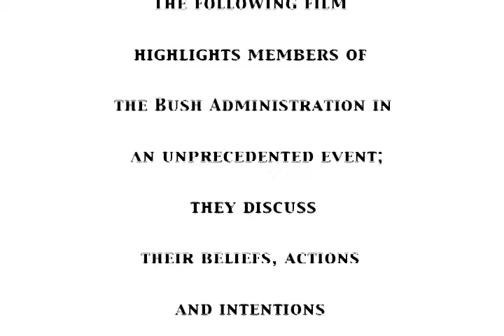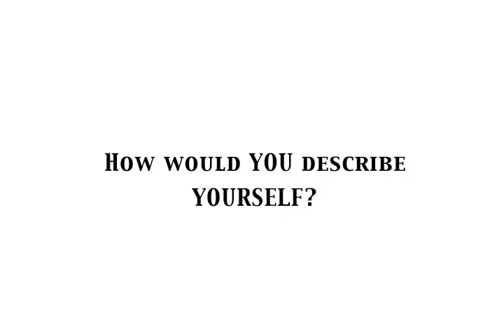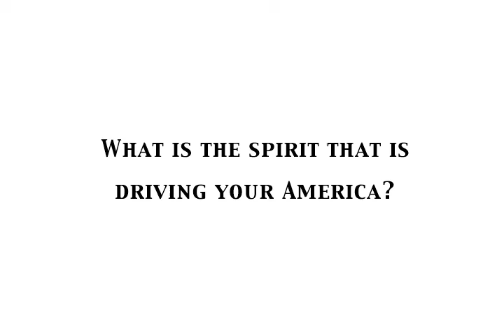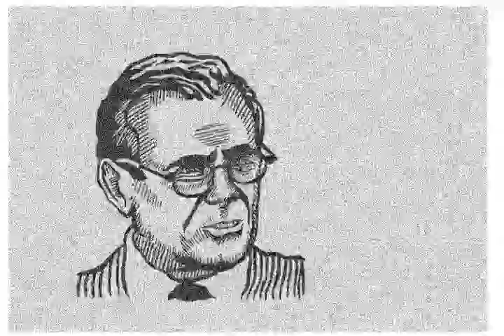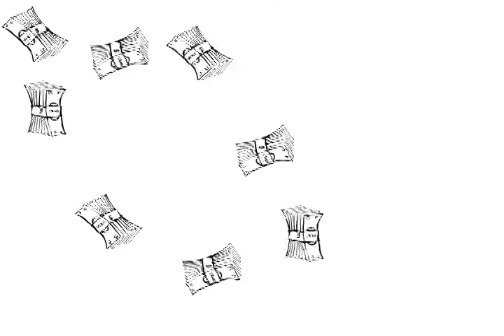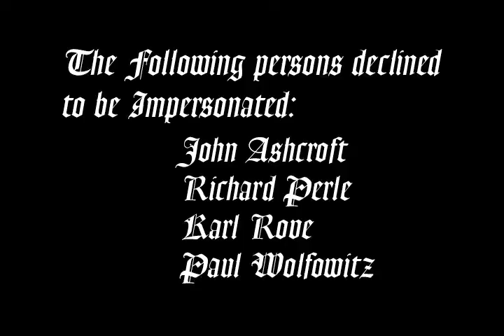Public Disclosure, 2004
Animation of the Bush Administration speaking candidly about their work. I did the voices and animation (not Condi). Began this animation after the 2002 announcement of the "axis of evil"